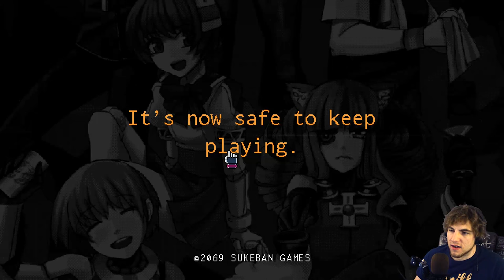IT'S A BIT COLD TO BE WEARING THAT - VA-11 Hall-A (Chapter 2 #10)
We learn SO MUCH about Dorothy!

VA-11 HALL-A also known as Vallhalla is a new cyberpunk game where you play as a bartender working at the VA-11 HALL-A bar in Glitch City. We get to meet many different interesting people in this game. It's story deep and I love it.